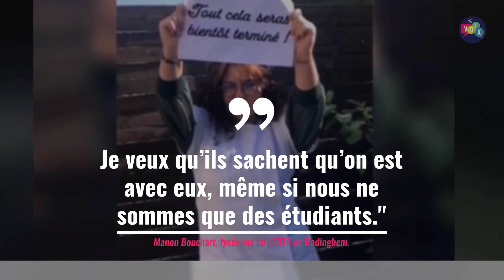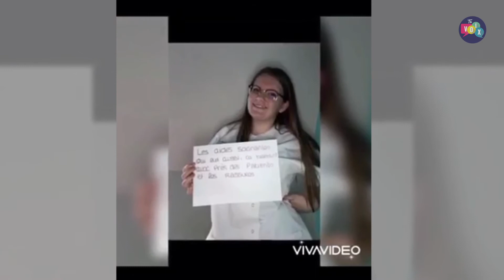Manon, future aide-soignante ou infirmière, veut aussi leur dire « merci »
👩🏻‍⚕️ Confinée chez elle à Aire-sur-la-Lys, Manon Bouchart, lycéenne à Radinghem a souhaité faire quelque chose pour remercier les professions dites « en première ligne » face au virus. Future infirmière ou aide-soignante - elle est en deuxième année de bac pro - et elle a voulu agir.

👩🏻‍💻 Elle a réussi à mobiliser, à distance, de nombreux lycéens du LEGTA... à sa manière. Au final, une vidéo de plus de trois minutes dont nous vous proposons un extrait...